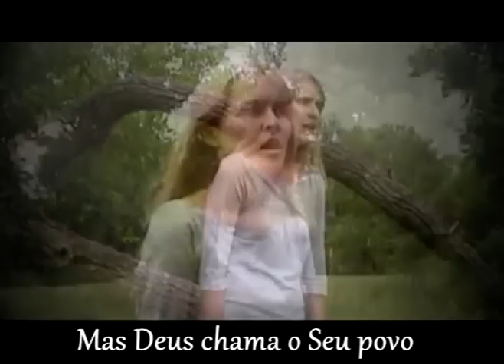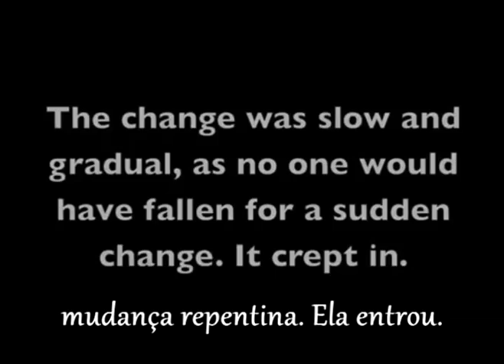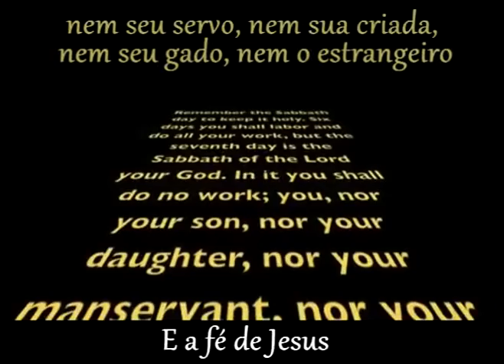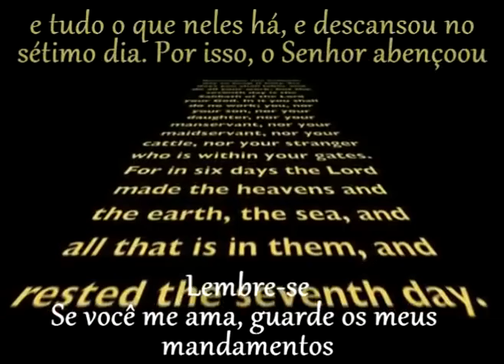Sarah Draget - Remember (Legendado)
Uma canção incrível, denominada Remember (Lembre-se), que busca despertar-nos para a realidade de que, infelizmente, muitos têm deixado de lado um dos preciosos mandamentos estabelecidos amoravelmente pelo nosso Criador.

O selo de Deus x A marca da besta

O selo de Deus encontra-se em Sua santa Lei, e corresponde ao dia sagrado instituído por Ele como memorial de Sua soberania como Criador – o sábado.

Um selo tipicamente contém três elementos: o nome, o título e o domínio da autoridade. No museu do Louvre, em Paris, há uma carta em tablete de argila que data de 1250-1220 a.C., de Tudhaliya IV, rei dos hittitas, para seu vassalo, o rei de Ugarit. No centro desta carta está o selo do rei hitita, no qual se lê: “Selo de Tabarna Tudhaliya (nome), Grande Rei (título), rei de Hatti (domínio)”. O selo do rei tornou o documento oficial.

Tais elementos são encontrados no quarto mandamento da Lei de Deus:

"Lembra-te do dia de sábado, para santificá-lo...Pois em seis dias O SENHOR (nome) FEZ (título de Criador) OS CÉUS E A TERRA, O MAR E TUDO O QUE NELES EXISTE (domínio), mas no sétimo dia descansou. Portanto, o Senhor abençoou o sétimo dia e o santificou.” Êxodo 20:8 e 11

Declaração muito similar a esta é encontrada em Ap. 14:6-7, onde um anjo com o evangelho eterno em sua mão a ser proclamado a todas as nações conclama todos a temerem e glorificarem a Deus, por haver chegado a hora do Seu juízo, e então ele diz como fazer isso: “Adorem aquele que FEZ OS CÉUS, A TERRA, O MAR E AS FONTES DAS ÁGUAS".

Em outras palavras, o que o anjo está dizendo a todo o mundo é: ‘SANTIFIQUEM O SÁBADO, E HONREM DESTA FORMA AQUELE QUE O ESTABELECEU COMO SINAL DA SUA AUTORIDADE’.

Em Ezequiel 20:20 está escrito:

“Santifiquem os meus sábados, para que eles sejam um SINAL entre nós. Então vocês saberão que eu sou o Senhor, o seu Deus.” Ezequiel 20:20

No templo que Moisés construiu, por ordem de Deus, conforme o modelo que lhe foi mostrado (que correspondia ao templo celestial; Hb. 9:11 e 23 ), a tampa da arca da aliança (conhecida como propiciatório, e chamada de ‘mercy seat’ – trono de misericórdia – pela King James Version) simbolizava o trono de Deus em seu templo no céu (nesta tampa havia dois querubins - Ex. 25:17-22 - entre os quais Deus se manifestava, o que é muito similar à descrição de Salmos 99:1, referente ao trono de Deus no céu). Dentro da arca da aliança, sob o propiciatório, estava a Lei de Deus dos dez mandamentos, na qual se encontra o sábado, o que demonstra claramente que a base, o fundamento do trono de Deus, ou de Seu governo, estabelecido no céu, é a Sua santa Lei. Isto é confirmado adicionalmente pelo fato de João ter visto a arca da aliança no santuário celestial (Ap. 11:19)

“Portanto, a lei é santa e o mandamento é santo, e justo, e bom.” Romanos 7:12

Em contrapartida, Satanás também tem o seu selo (a marca da besta; Ap. 13:16), o qual corresponde a uma falsificação do selo de Deus. Assim como este, ele também corresponde a um dia – o domingo.

Em um documento da Igreja Católica, intitulado Conversa Clara Sobre o Protestantismo de Hoje, lê-se:

“Foi a Igreja Católica que. transferiu este descanso (do sábado) para o domingo...Assim, a observância do domingo pelos protestantes é uma homenagem que prestam, a despeito deles próprios, à autoridade da Igreja (Católica)”. Monsignor Louis Segur, Plain Talk About the Protestantism of Today, 1868, p. 213.

A escolha é sua. Deus lhe diz: “...escolhe pois a vida, para que vivas,..”. Deuteronômio 30:19